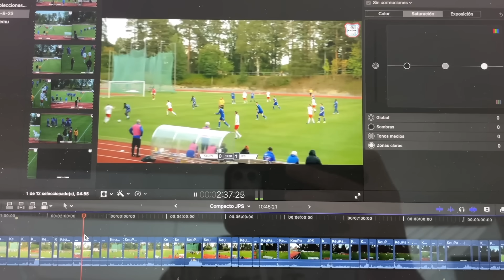Jugamos de noche con lluvia | GoPro en el arco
Segundo partido acá en Argentina, como siempre les muestro todo lo que hago en el día de partido y las atajadas con la cámara desde el arco. Esta vez fue un partido de visitante intenso con lluvia.

Acompañenme en este camino!

Sobre mi:
Nombre: Jaime Barceló
Fecha de Nacimiento: 6 de Octubre, 1999
Posición: Arquero / portero
Nacionalidad: Argentina / España
Equipo actual: Club Atlético Defensores Unidos (CADU)
Liga: Primera Nacional (2da Argentina)
Equipos anteriores: Keuruun Pallo (Finlandia)
Altura: 188 cm
Peso: 80 kg